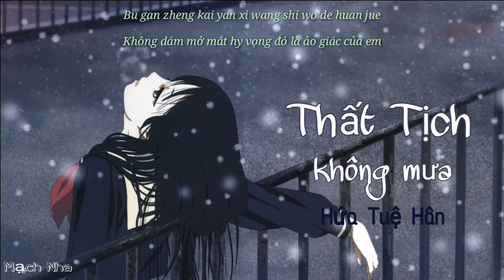[Vietsub + kara] Thất Tịch Không Mưa (7月7日晴) Hứa Tuệ Hân - Nhạc Hoa Hay (Lyrics)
Vietsub - 7月7日晴 - Thất tịch không mưa
Thể hiện: Hứa Tuệ Hân | 许慧欣
Tác từ/ tác khúc: Mộc Lan Hào aka Trần Vi Linh | 木兰号Aka陈韦伶
Biên khúc: Ngô Khánh Long | 吴庆隆

Video được thực hiện bởi MạchNha
Cám ơn đã ghé thăm, hãy ủng hộ bằng cách theo dõi kênh nhé!